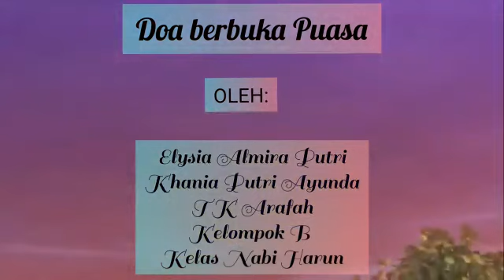Doa Berbuka Puasa | TK Arafah Part 13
Selamat Berbuka Puasa

Selamat Menunaikan Ibadah Puasa 1441 H

• smaitarafah
• smpitarafahspt
• sditarafah_sampit
• tkarafah_sampit
• kb_arafah